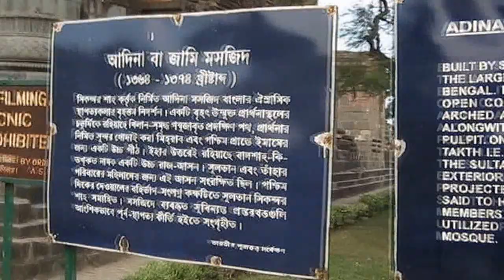Adina Masjid Carrying Signs of Hindu-Muslim Harmony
Adina Masjid is the largest mosque to be built in Bengal. Sultan Sikandar Shah built Adina Mosque  in 1373.Sultan Shah was the second sultan of the Ilyas dynasty. Adina mosque is one of the largest mosques to be built in the subcontinent and the only hypostyle mosque in Bengal.  Adina is located twenty kilometres North of the town of Malda and along a major road leading to north Bengal, the 34 NH. Probably the sultan built Adina Masjid as a visual proclamation of his victory over the Delhi ruler, Firuz Shah Tughluq. The mosque is mostly in ruins today following the damages sustained during the earthquakes in the 19th and early 20th centuries.
The plan of Adina Masjid was similar to the Great Mosque of Damascus. It is a rectangular, hypostyle structure, with an open central courtyard. It's a great structure measuring externally  154.3 x 87m north-south. The courtyard measures 130 x 45m. The prayer hall is located to the west, and is divided into two symmetrical wings by a central nave. The prayer hall is five aisles deep, while the north, south and east cloisters around the courtyard consist of triple aisles. In total, these aisles had 260 pillars and 387 domed bays. The interior of the courtyard is a continuous façade of 92 arches surmounted by a parapet, beyond which the domes of the bays can be seen.
Built by Sikandar Shah, the second sultan of the Ilyas dynasty, the Adina mosque is one of the largest mosques to be built in the subcontinent and the only hypostyle mosque in Bengal. Located twenty kilometres North of the town of Malda and along a major road leading to north Bengal, the sultan probably built it as a visual proclamation of his victory over the Delhi ruler, Firuz Shah Tughluq. The mosque is mostly in ruins today following the damages sustained during the earthquakes in the 19th and early 20th centuries.

Similar in plan to the Great Mosque of Damascus, it is a rectangular, hypostyle structure, with an open central courtyard. Externally it measures 524' x 322' (154.3 x 87m) with the longer side running north-south, while the courtyard measures 426'-6"x147'-7"(130 x 45m). The prayer hall is located to the west, and is divided into two symmetrical wings by a central nave (78'x 34' and 64' high) that was originally covered by a pointed barrel vault. The high central vaulted nave may be traced to Persian antecedents, Taq-i-Kisra, a pre-Muslim monument at Ctesiphon. The prayer hall is five aisles deep, while the north, south and east cloisters around the courtyard consist of triple aisles. In total, these aisles had 260 pillars and 387 domed bays. The interior of the courtyard is a continuous façade of 92 arches surmounted by a parapet, beyond which the domes of the bays can be seen.
In early twentieth century Santhal tribals armed with bows and arrows captured the mosque after attacking the local Muslims. In leadership of Jeetu santhal the revolt took place. But it was soon suppressed by British Government supported landlord Khan Chowdhury. Jeetu was killed in the conflict. His heart was extracted. The bullet impressions are found in the walls of the mosque.